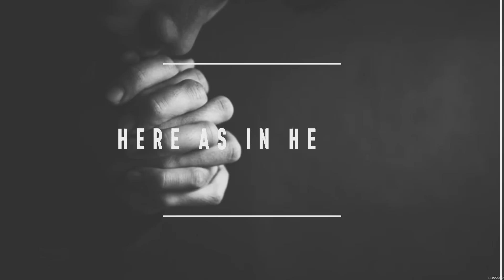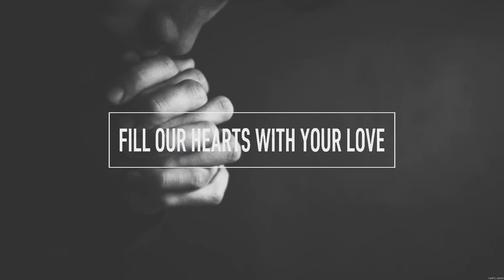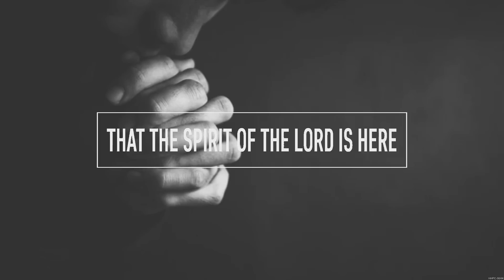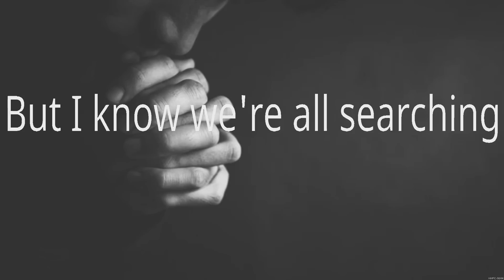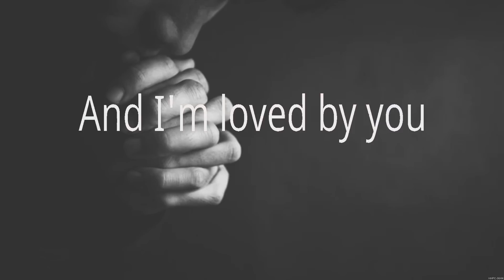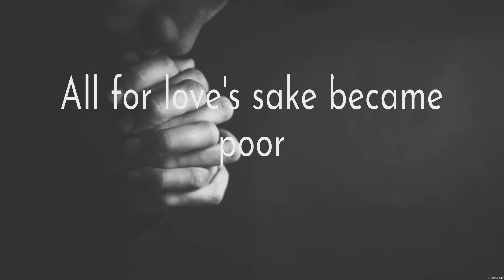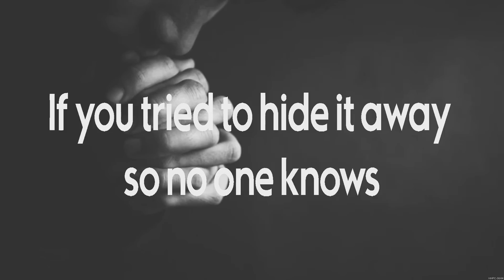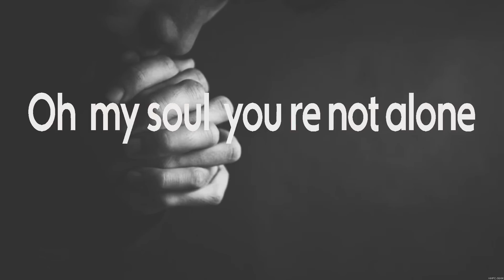ELEVATION WORSHIP - Here As In Heaven (Lyrics) Chris Tomlin, Hillsong Worship, Casting Crowns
1. ELEVATION WORSHIP - Here As In Heaven
2. Chris Tomlin - Good Good Father
3. Hillsong Worship - Here I Am To Worship
4. Casting Crowns - Oh My Soul